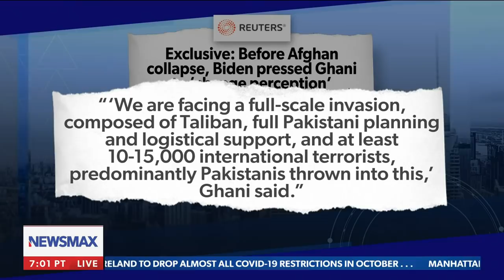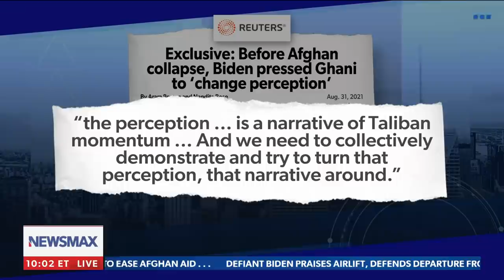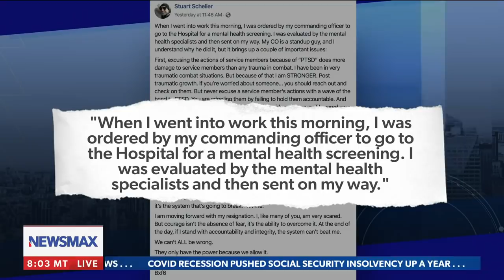Schmitt: At this point, I'd be surprised if no one resigns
Rob Schmitt blasts the Biden Administration's mishandling of the withdrawal from Afghanistan, the team is entirely focused on optics and more - via 'Rob Schmitt Tonight' on Newsmax